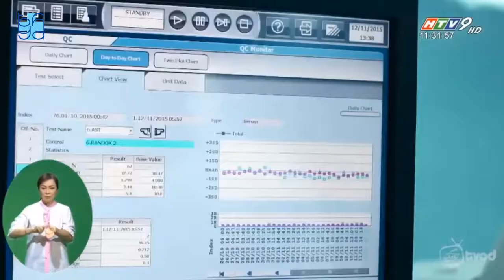HỘI NGHỊ KHOA HỌC CHUYÊN ĐỀ “ TIẾP CẬN KỸ THUẬT XÉT NGHIỆM MỚI TRONG CHẨN ĐOÁN VÀ ĐIỀU TRỊ”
Ngày 31/5, Bệnh viện Đại học Y Dược TPHCM tổ chức Hội nghị khoa học chuyên đề “Tiếp cận kỹ thuật xét nghiệm mới trong chẩn đoán và điều trị”. Đáng chú ý trong hội thảo lần này là báo cáo “Xét nghiệm y khoa thế hệ mới trong thời đại y học chính xác: Tầm nhìn 2025” của PGS.TS.BS Trương Quang Bình - Phó Giám đốc Bệnh viện Đại học Y Dược.

Theo bác sĩ Bình, y học chính xác là một cách tiếp cận mới trong điều trị phòng ngừa và điều trị bệnh có tính đến sự thay đổi của từng cá nhân về gene, môi trường và lối sống. Cách tiếp cận này sẽ cho phép các bác sĩ có chiến lược điều trị và phòng ngừa bệnh cho từng đối tượng người bệnh.

Y học chính xác phát triển không những phục vụ tốt cho chẩn đoán và điều trị mà còn chuyển các chiến lược chăm sóc sức khỏe từ chữa trị bệnh sang tập trung vào đánh giá sức khỏe và chủ động quản lý rủi ro bệnh tật và lên kế hoạch phòng ngừa. Người bệnh được hưởng lợi với kết quả khám chữa bệnh được tối ưu hóa dựa vào bộ gene và đồng thời là nguồn dữ liệu cho phép hệ thống y học chính xác thu thập dữ liệu.

Phó Giám đốc Bệnh viện Đại học Y Dược cho biết, các ứng dụng của y học chính xác góp phần chăm sóc sức khỏe ở nhiều thời điểm trong cuộc đời của một cá nhân. Sàng lọc di truyền có thể được sử dụng trước khi thụ thai để dự đoán nguy cơ truyền các bệnh lý di truyền sang con cái.

Cụ thể, khi mang thai 8 - 12 tuần, một bà mẹ tương lai có thể làm xét nghiệm di truyền để đánh giá các bất thường nhiễm sắc thể của thai nhi và thậm chí có thể giải toàn bộ trình tự bộ gene của thai nhi. Khi sinh, giải trình tự có thể được sử dụng để chẩn đoán nhanh chóng nhiều tình trạng bệnh lý giúp giảm tỷ lệ mắc bệnh và tử vong.

Trong tương lai, y học chính xác có thể được áp dụng để chẩn đoán và điều trị nhiều loại bệnh, đáng chú ý nhất là chẩn đoán chính xác hơn bệnh ung thư và hướng dẫn điều trị cho các bệnh mạn tính như đái tháo đường, tim mạch….

Trên thế giới, nhiều nỗ lực và sáng kiến đang được tiến hành để tạo ra các chiến lược thực hiện quốc gia cho y học chính xác. Các rào cản chính còn tồn tại đối với triển khai và tích hợp các công nghệ y học chính xác vào thực hành chăm sóc sức khỏe bao gồm thiếu cơ sở hạ tầng công nghệ thông tin, thiếu dữ liệu tiêu chuẩn hóa và nguồn kinh phí.

Tại Việt Nam, việc ứng dụng y học chính xác còn gặp nhiều thách thức như chi phí cho xét nghiệm di truyền còn cao và phần lớn chưa được chi trả bởi bảo hiểm y tế, chi phí thuốc điều trị đích còn cao, khó tiếp cận, chưa có hành lang pháp lý, thiếu các nhà nghiên cứu tin sinh học và dược học hệ gene, đặc biệt là thiếu trung tâm dữ liệu gene cho người Việt Nam.

PGS.TS.BS Nguyễn Thị Băng Sương, Trưởng khoa Xét nghiệm – Bệnh viện Đại học Y Dược TPHCM cho biết, bệnh viện đã tập trung nghiên cứu phát triển y học chính xác, phối hợp với các đơn vị trong và ngoài nước để xây dựng bộ dữ liệu nguồn gene, để có thể ứng dụng giúp tầm soát, chẩn đoán chính xác và đưa ra phác đồ điều trị phù hợp cho từng người bệnh.

Cũng theo bác sĩ Sương, đối với việc phát triển y học chính xác tại Việt Nam, một số giải pháp cần đưa ra như xây dựng hành lang pháp lý (bảo hiểm y tế chi trả, bảo mật thông tin di truyền bệnh nhân…), đào tạo, thu hút nguồn nhân lực nghiên cứu tin sinh học và dược học hệ gene, cũng như xây dựng trung tâm dữ liệu hệ gene của người Việt Nam...

🍭 Để được tư vấn và khám bệnh, vui lòng đăng ký tại Bệnh viện Đại học Y Dược - 215 Hồng Bàng, phường 11, quận 5, TPHCM.
🌟 Video hướng dẫn đăng ký khám bệnh qua ứng dụng "UMC - Đăng ký khám bệnh online"
🌟 Video hướng dẫn sử dụng thanh toán viện phí không dùng tiền mặt qua Internet Banking và QRCode